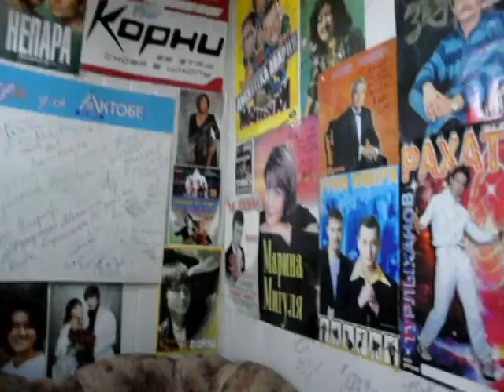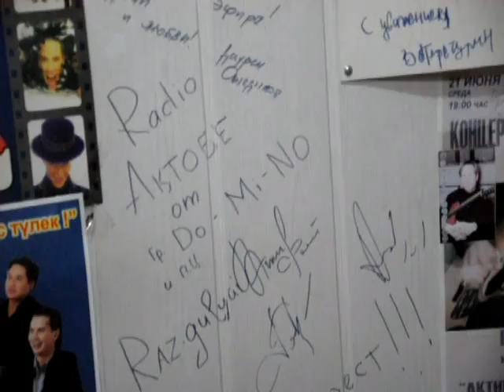Али Окапов В Актобе..